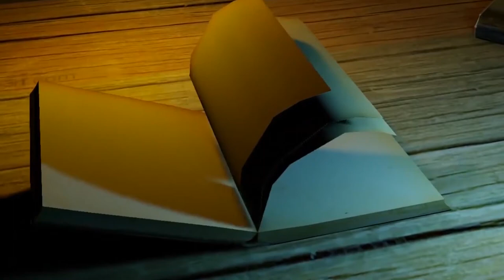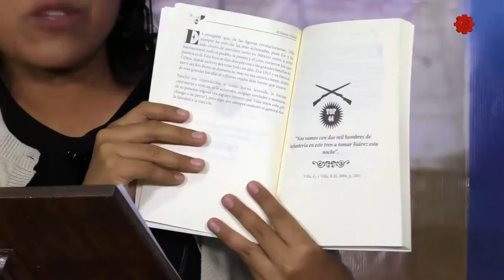La palabra compartida/ Editor y escritor Martín Villa / 20191107-CE1920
La palabra compartida. Editor y escritor Martín Villa. Conduce: Sofía Hernández. Invitado: Martín Villa. Fecha de emisión: 07 de noviembre 2019. Este y otros programas los puedes ver Producciones con fines educativos a cargo del Lic. Ernesto Gutiérrez Garcés - Director General de Educación Secundaria Técnica en la CDMX.